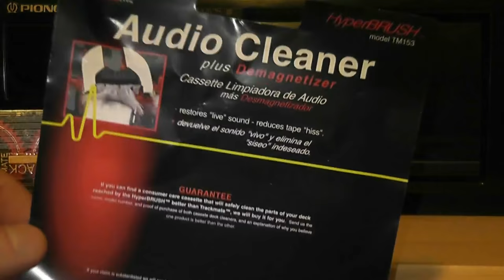demagnetyzer glowic magnetofonowych